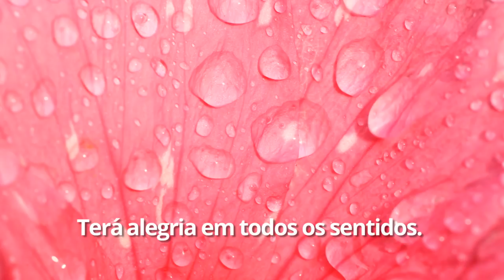O que significa sonhar com rosas?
Sonhou com rosas? Descubra aqui o que isso quer dizer.

E mais:

Você sabe qual é o significado de sonhar com carro? Descubra aqui!

Sonhar com a Virgem Maria: qual é a interpretação mística?

Quer saber o significado dos seus sonhos? João Bidu responde!